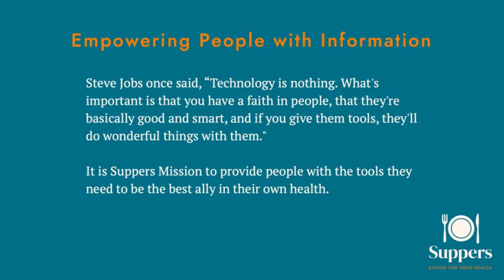Eating for Your Health - Healthy Food Challenge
Suppers Advisory Board Member, Audelle Harvey and Suppers Board Member Kim Booker - share what Suppers means to them.

Non-judgment is key!